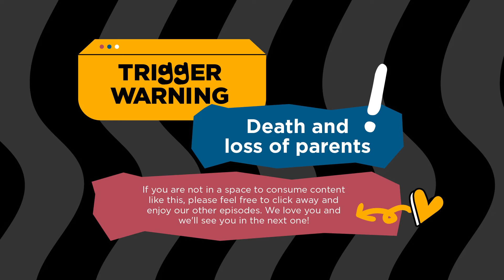NGL, I became an orphan at 19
We assume our parents are going to live to a ripe old age. No one is prepared mentally to lose their parents at a young age, let alone deal with the grief and guilt of no longer remembering them. In this episode, Miriam and Weijian bravely share about life without their parents, and the gaping hole they are healing from.

0:00 Intro
2:45 How did you guys feel then?
4:32 I went back to school the day after my dad passed...
6:02 I asked my brother "when is my mum coming back?"
09:26 What is the impact it had on you?
11:44 I felt like I had to fight my battles on my own.
13:45 Living with my dad after my mum passed was the hardest
15:55 How was the healing like?
19:57 When you are in my life, I don't ever want to let you go
21:40 Acknowledging death will always be a part of us helped me heal
23:50 Do you still remember how your parent sound like?
28:11 I'm really very fearful that I would have no more memories of my dad
29:54 Did it change the way you interact with your mum?
32:30 I don't do much to remember them anymore
35:47 My grief helped me grow
37:30 Suggestions for people who are going through grief
39:53 Conclusion